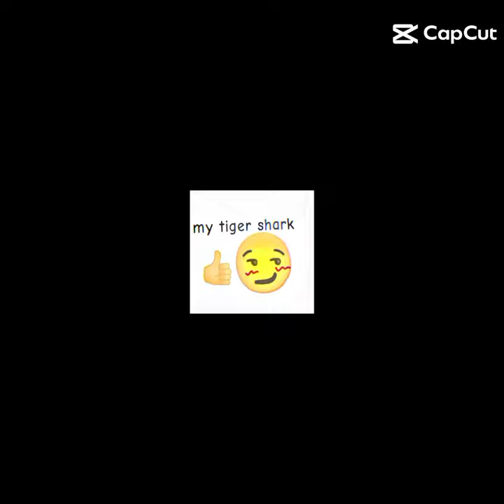my tiger shark drawing plss dont copy